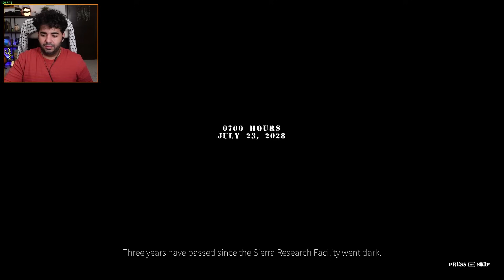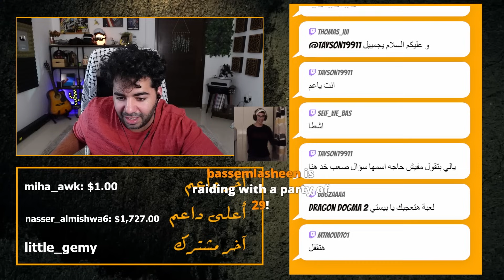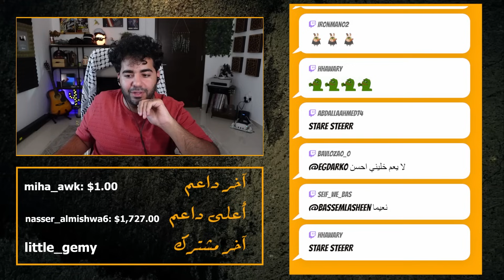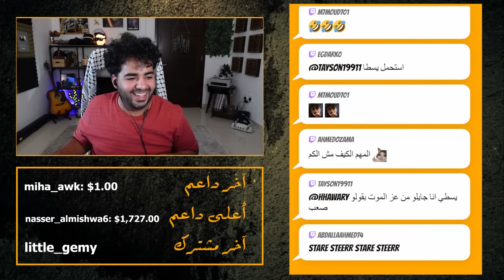الجزء ده اجمل بكتير!! 🦖 | عالم الديناصورات 2 - FossilFuel 2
تاريخ اللبث: 29 يونيو 2024